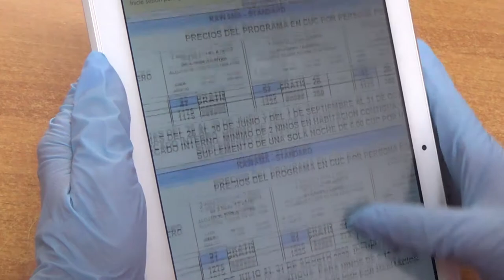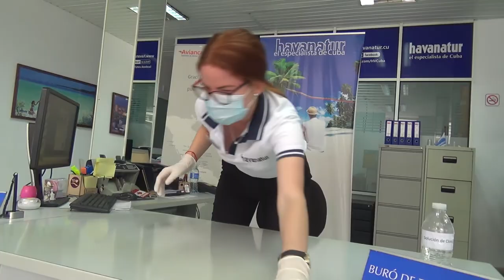Activan sus ventas las agencias del turismo en Cienfuegos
De cara a la primera fase de recuperación, el sector del turismo en Cienfuegos activa las ventas de las capacidades hoteleras y de campismos para el mercado interno. Según los protocolos higiénicos sanitarios establecidos, las instalaciones turísticas trabajaran en la provincia al 60 por ciento de sus capacidades.